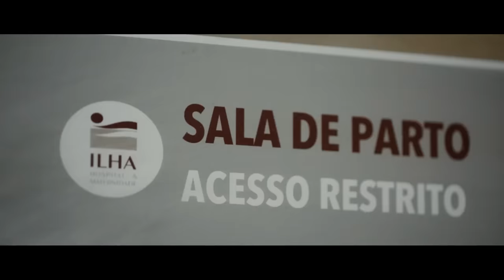Parto normal: o nascimento do Francisco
Lindo filme e relato do nascimento do Francisco, que nasceu em 10/09/2021, às 01:13 com 3,820kg e 51 cm.
Um momento único e marcante na vida de toda mãe!

Local
Ilha Hospital e Maternidade

➜ Quer ver mais vídeos, fotos e muitas novidade? Me siga no Instagram